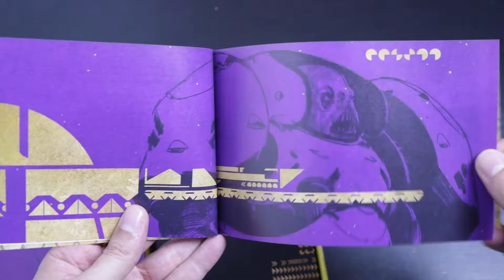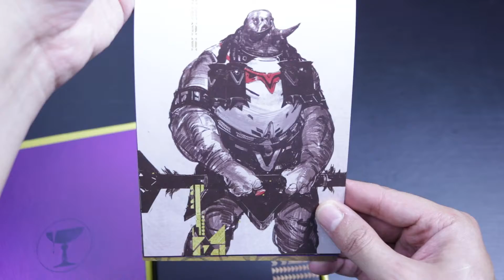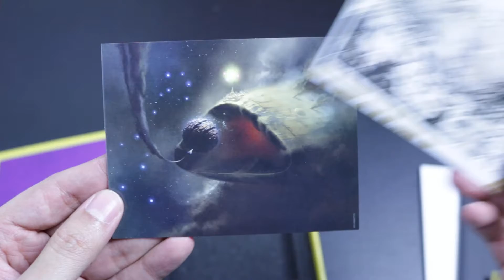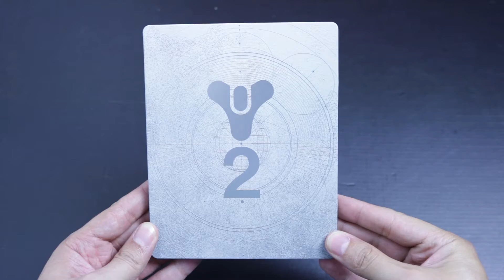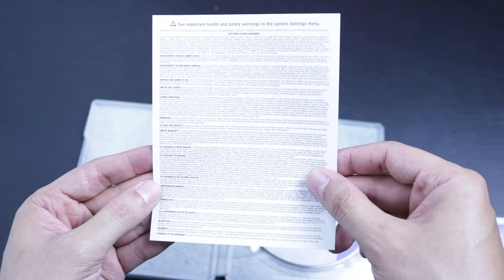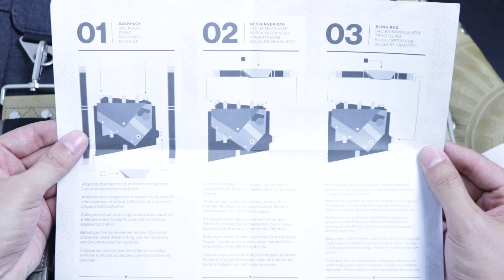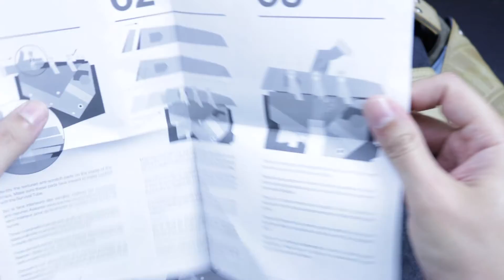Unboxing 📦PS4 Destiny 2 Collector's Edition PT-BR 📦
Unboxing da edição Destiny 2 Collector's Edition para PS4.